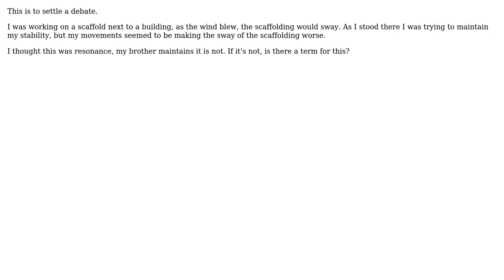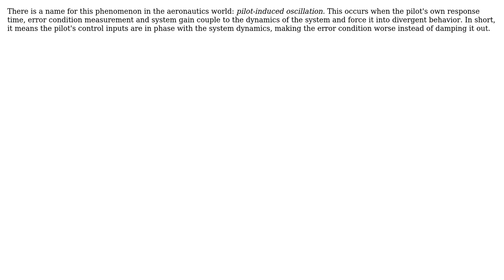Engineering: A question on resonance (4 Solutions!!)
Engineering: A question on resonance

With thanks & praise to God, and with thanks to the many people who have made this project possible! | Content (except music & images) licensed under CC BY-SA | Music | Images & others | With thanks to user Terran Hell user NMech user niels nielsen user kamran user Alfredo Maussa and the Stack Exchange Network Trademarks are property of their respective owners. You are responsible for your own actions.